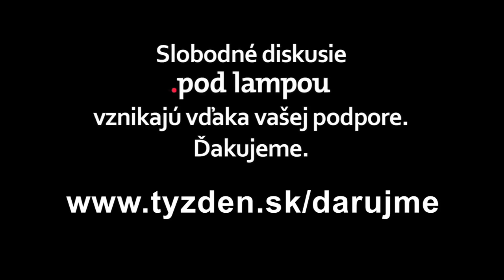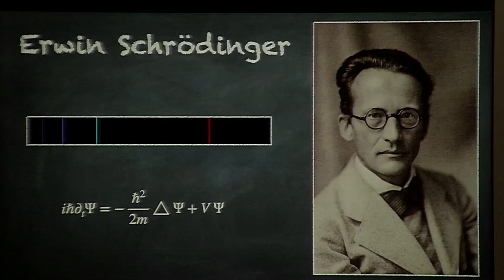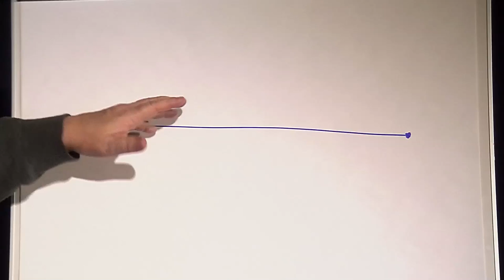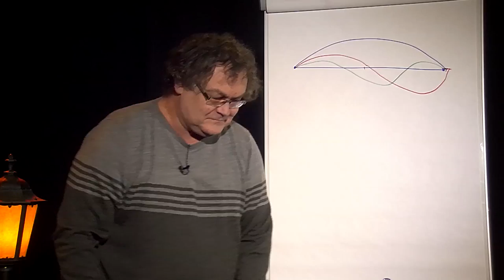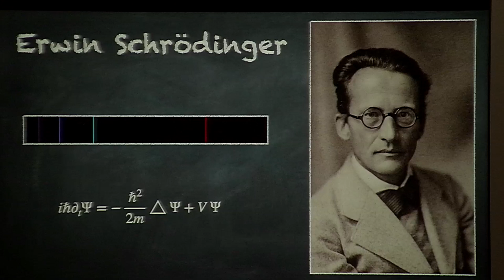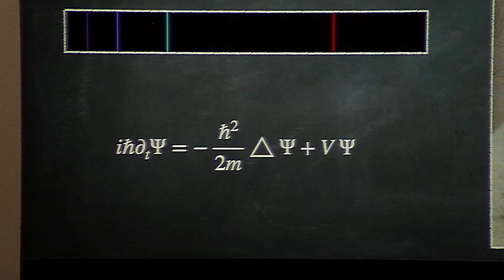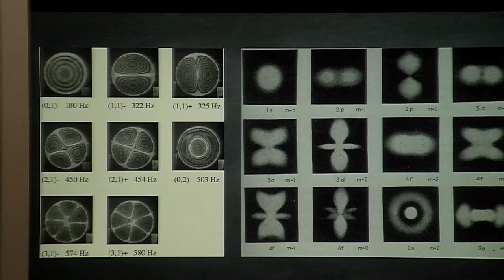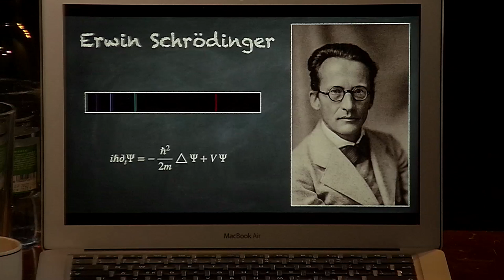.pod lampou o zázrakoch fyziky: Ako pán Schrödinger zachránil mačku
Čo dnes chápeme ako atóm? Sú častice len vlny pravdepodobností? Môže byť niečo naraz na viacerých miestach? Je život mačky závislý od pozorovania?
Hosť: Martin Mojžiš, fyzik